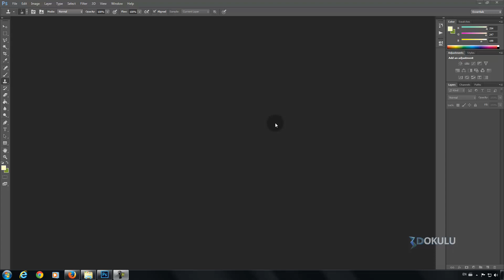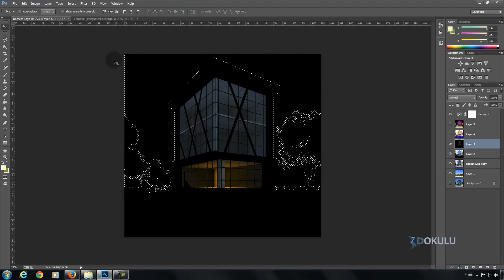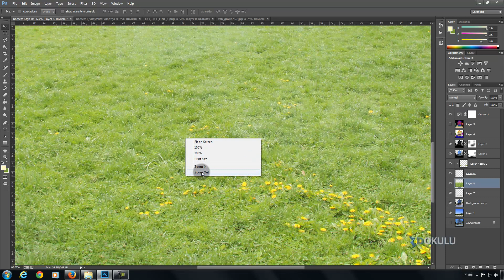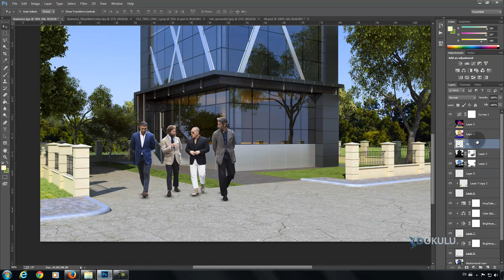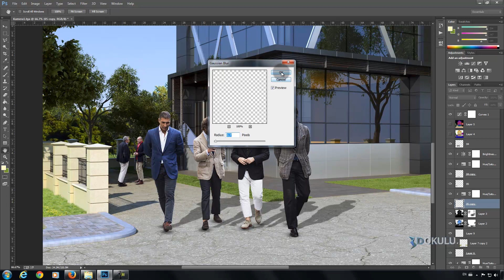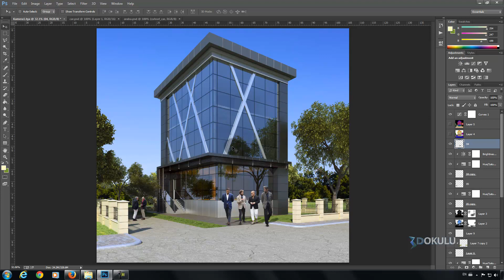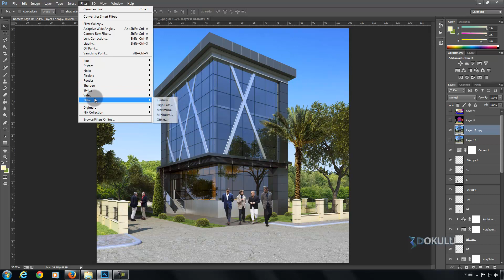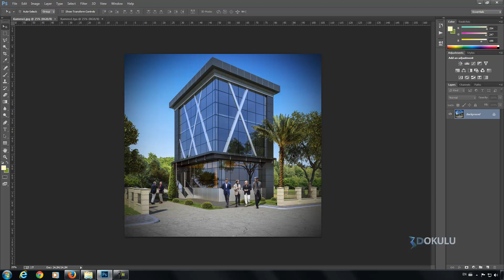3ds Max ve V-Ray ile Kompozit Bina Cephe Render Eğitimi Ders 8 : Photoshop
Bu kısında aldığımız renderların photoshop'ta düzenlemelerini yapıyoruz